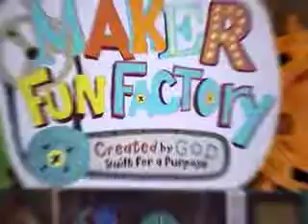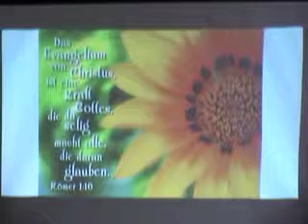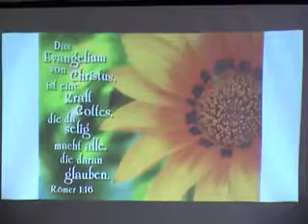German service NPCUCC 6 24 2017